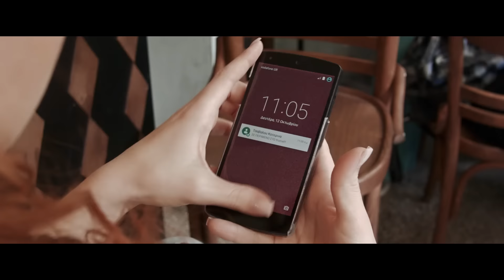"Πρίγκιπας Βάτραχος" - Στέλλα Καραμπακάκη ft. Κατερίνα Τσάβαλου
Η Στέλλα Καραμπακάκη μια μέρα που βαριόταν και έχαφτε κουφέτα από ξένους γάμους είπε να ξεκινήσει μια σειρά από τραγούδια όπου γράφει στίχους και τραγουδάει με τη βοήθεια γνωστών καλλιτεχνών.
Πρώτη και καλύτερη η Κατερίνα Τσάβαλου!
Τραγούδησε, χόρεψε, φωτογραφήθηκε και δεν δίστασε να φάει μέχρι και σουβλάκια για να στηρίξει το project.
Για τη μελοποίηση, την ενορχήστρωση, την παραγωγή, τα γυρίσματα, τη σκηνοθεσία, το μοντάζ, τους καφέδες και τα νεύρα, υπεύθυνος είναι ο Θάνος Λυμπερόπουλος.

Μουσική: Θάνος Λυμπερόπουλος
Στίχοι: Στέλλα Καραμπακάκη

Σκηνοθεσία: Θάνος Λυμπερόπουλος & Sweet Spot Creative Team
Στην προσομοίωση του...βάτραχου ο Χάρης Πετμεζάς

Το μακιγιάζ ανέλαβε η Κατερίνα Μαργαριτοπούλου

Έπαιξαν οι μουσικοί:

Μπουζούκι: Γιάννης Λυμπερόπουλος
Πιάνο: Χάρης Πετμεζάς
Κιθάρα: Γιώργος Γραμμόζης
Programming: Θάνος Λυμπερόπουλος

Η μίξη έγινε στο Strawberry Street Studio από τον Θάνο Λυμπερόπουλο
Mastering: Γιάννης Χριστοδουλάτος/Sweet Spot Productions